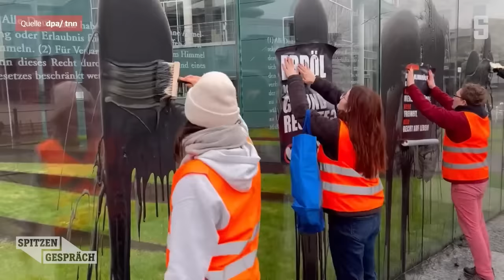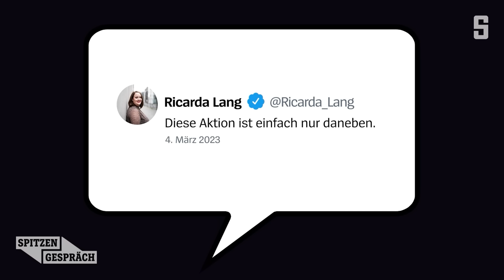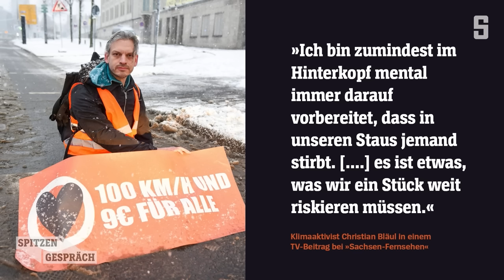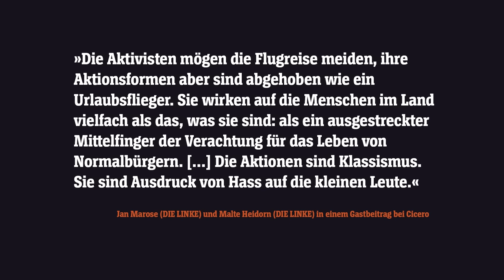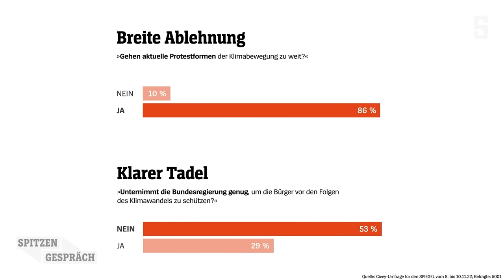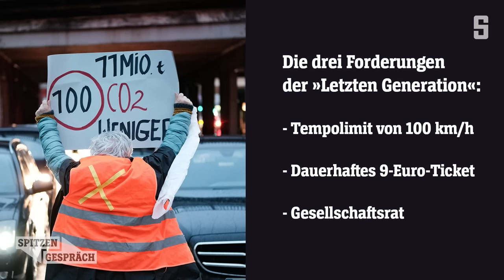»Letzte Generation«: »Eine Protestform, die 80 Prozent der Menschen anwidert«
Kleben, blockieren, beschmieren: Die »Letzte Generation« provoziert mit radikalen Aktionen. Im SPIEGEL-Spitzengespräch streitet Aktivistin Aimée van Baalen mit FDP-Politiker Konstantin Kuhle – der ein überraschendes Angebot macht.